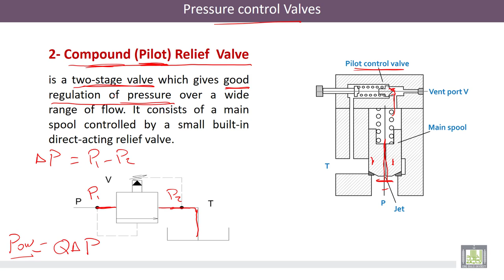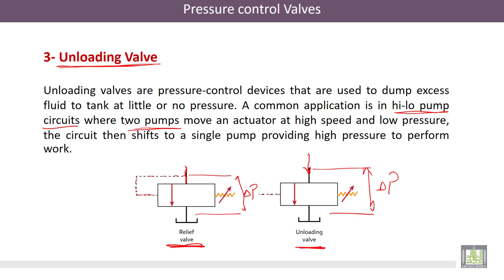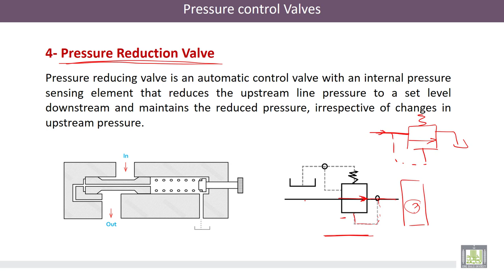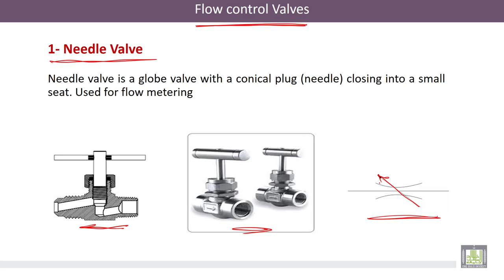Hydraulic Machines | 8-4 | Types of Hydraulic Valves: part4 (Pressure Control Valves)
الوحدة 8 : Types of Hydraulic Valves
الدرس 4 : Types of Hydraulic Valves: part4 (Pressure Control Valves)